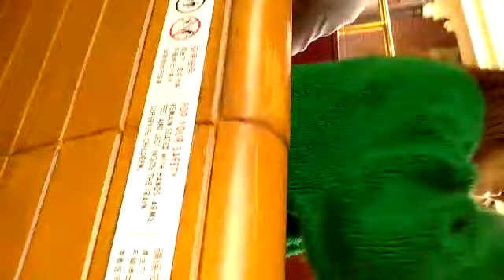Disneyland| Hongkong| The omnibus train ride Guide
Sharing with you our Omnibus train ride experience at Disneyland Hong Kong. this train tour you around the whole park. You can hop off at any of the adventure area you wanna visit.